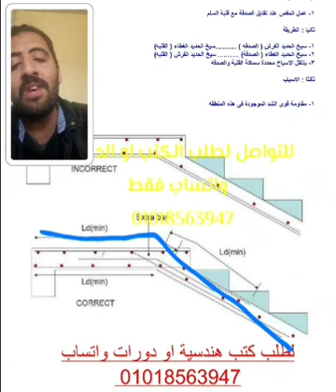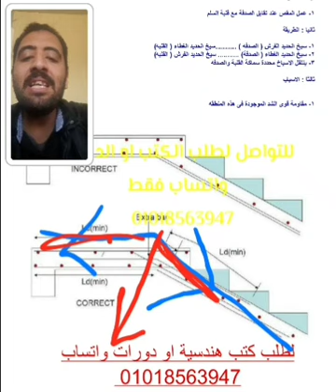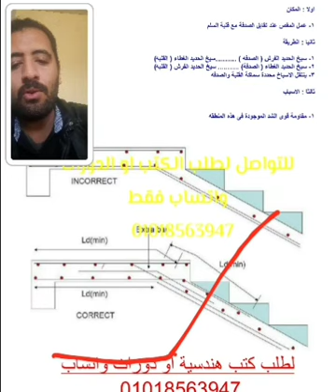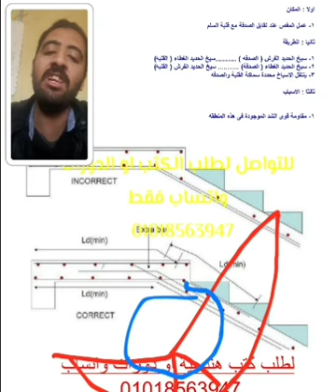مقصات السلم _ تسليح السلم _ حدادة السلالم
حدادة السلالم _ تسليح السلم _ مقصات السلم
وعلي القناه محتوي اكتر متخصص في الهندسة المدنية والهندسة المعمارية لدراسة تنفيذ المباني والمنشأت بمختلف انواعها وكذلك
شرح الاوتوكاد واعمال المقاولات والمكتب الفني
دورة تنفيذ متكاملة ، شرح الاساسات قواعد منفصله وقواعد مشتركة  لبشة مسلحة وخوازيق
شرح الاعمده ، حوائط القص ، الحوائط الساندة
شرح البلاطات الخرسانية بأنواعها solid slab _ flat slab _ hollow block slab _ panelled beam
دورة اكسيل متكاملة _ دورة مكتب فني شوب درونج وحصر كميات
علشان تعرف تفاصيل أكتر عن كتب ودورات الباشمهندس وليد وتشوف المحتوي والفهرس وكمان تشوف صور من داخل كل كتاب وفيديوهات من الدورات والسعر وللطلب يرجي التواصل علي الواتساب علي رقم//📱
او من خلال الدخول عبر رابط الواتس المباشر👇👇👇

 محتويات القناه (👇👇👇👇
رابط القناه متنسوش الاشتراك وتفعيل الجرس